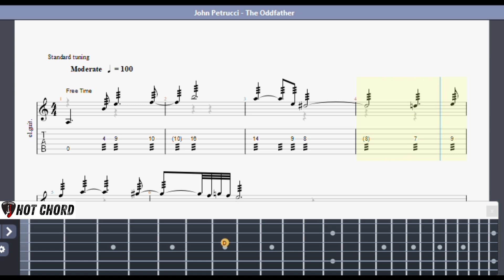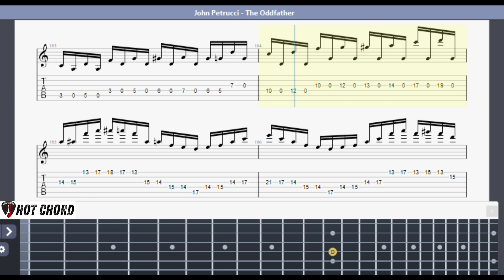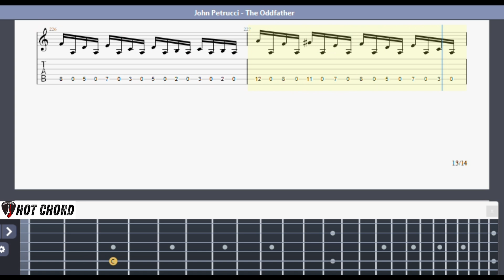Tab Guitar John Petrucci - Oddfather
Download Free Tab Guitar John Petrucci - Oddfather
Password file rar/zip in Card Video